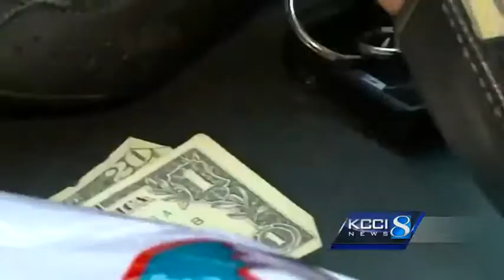See how bike shops and bikers prepare for RAGBRAI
Employees at bike shops all over the state are doing all they can to make sure bikes are RAGBRAI-ready now and on the week-long ride.